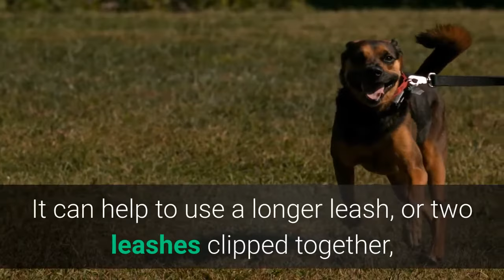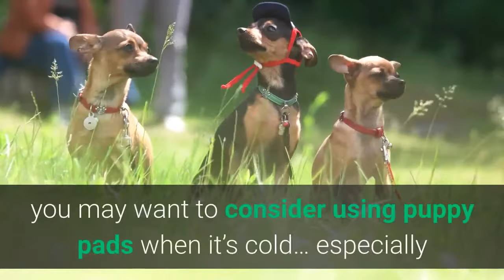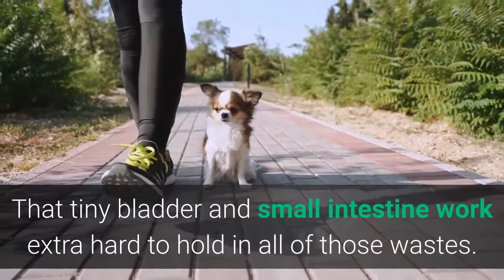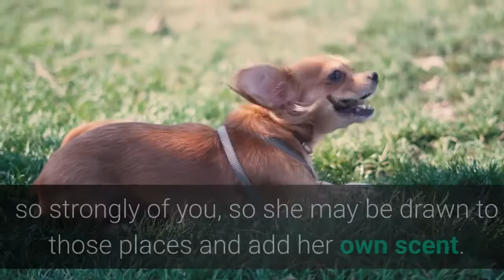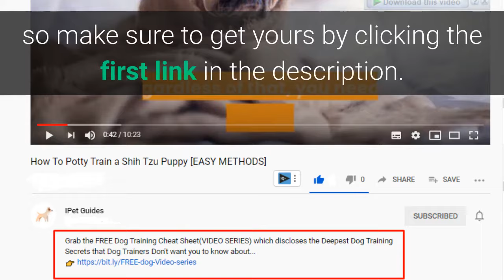Why Is It SO Hard To Potty Train A Chihuahua?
Grab the FREE Dog Training Cheat Sheet(VIDEO SERIES) which discloses the Deepest Dog Training Secrets that Dog Trainers Don't want you to know about...
🌎Get the FREE Dog Training Cheat Sheet(VIDEO SERIES) which discloses the Deepest Dog Training Secrets that Dog Trainers Don't want you to know about...

The biggest difficulty with house training Chihuahuas is their small size, which can make it difficult to spot when they are scooping down to go to the bathroom. By keeping a close eye on them, being consistent with taking them out and training them, your Chihuahua can be house trained .

Have YOU Potty trained Your Chihuahua?